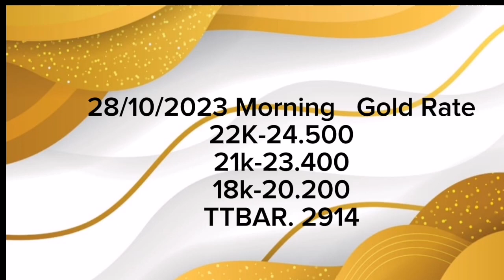today's gold rate in oman